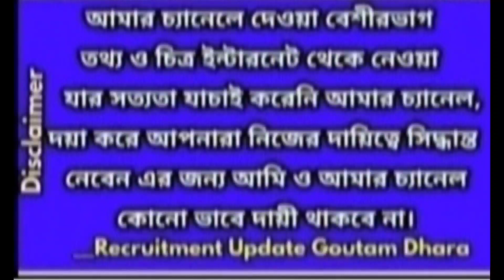west bengal rain weather,WB weather report,West Bengal weather forecast,wb cyclone update 2023| news